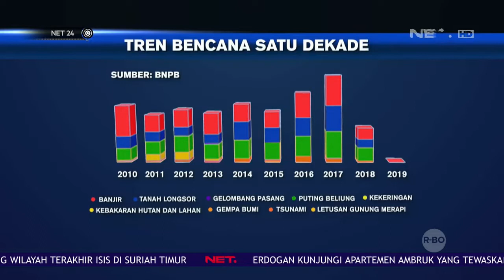Tren Bencana di Tanah Air Selama Satu Dekade NET24